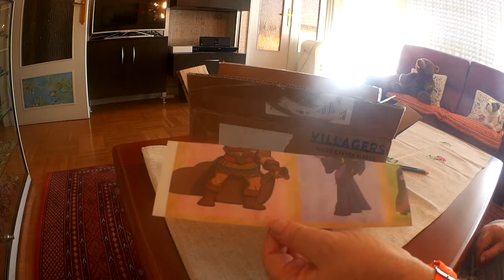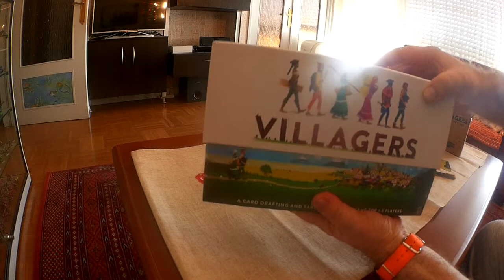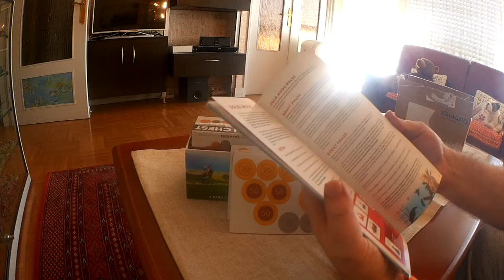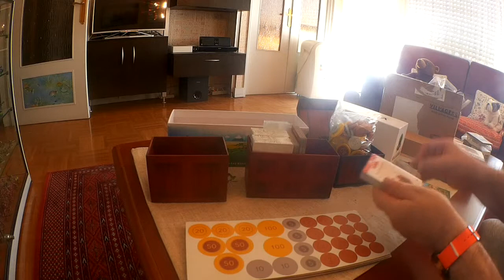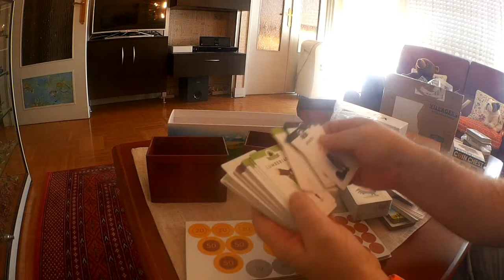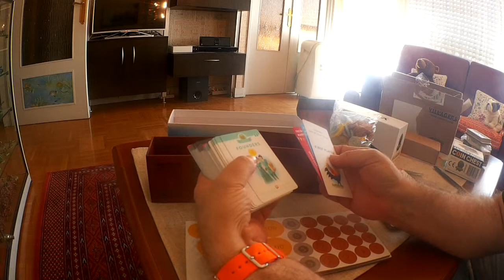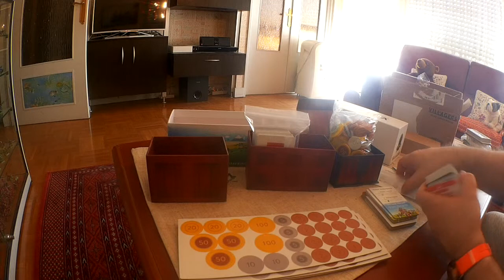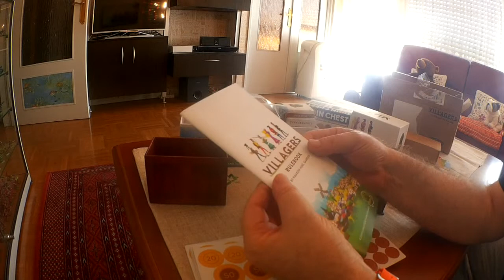déballage : VILLAGERS de Sinister Fish Games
Serez-vous le premier à terminer votre village ? Construirez-vous les filières les plus rentables ? Villagers est un petit jeu (petit car règle courte et prend pas de place) sympathique qui plaira de 7 à 77 ans ... qui tient dans une toute petite boite qu'on pourra glisser dans une valise pour jouer en famille durant les vacances ! Un jeu fun et choupinet :)